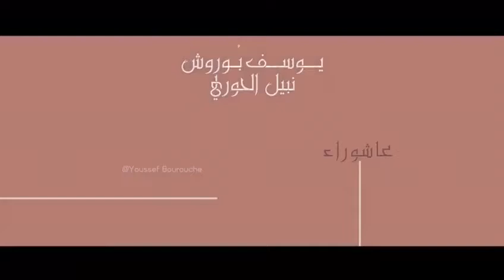Maroc : Ce merveilleux pays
SALMA T
PACO TV
ARTISAN MALIK
PRINCE ABDEL